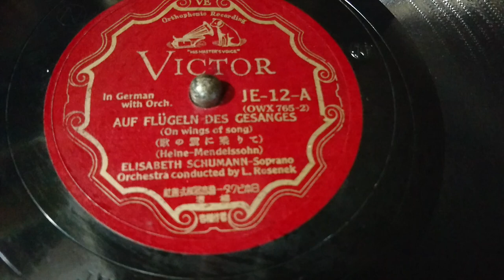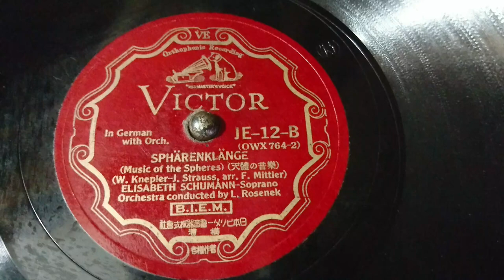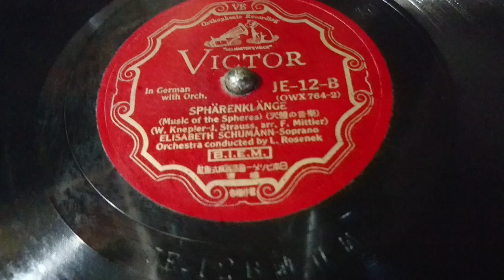AUF FLUGELN DES GESANGES / SPHARENKLANGE ELIZABETH SCHUMANN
AUF FLUGELN DES GESANGES (on Wings of Song)
 (Heine -Mendelssohn)

SPHARENKLANGE (Music of the Spheres)
(W. Knepler -J. Strauss. arr.F.Mittler)

ELIZABETH SCHUMANN -Soprano
Orchestra conducted by L. Rosenek